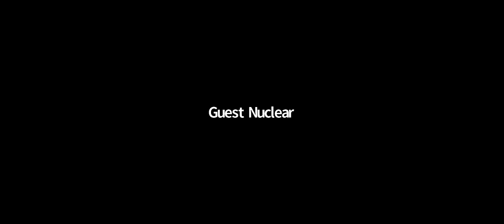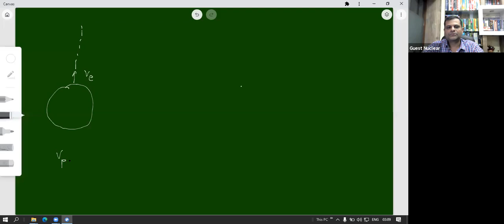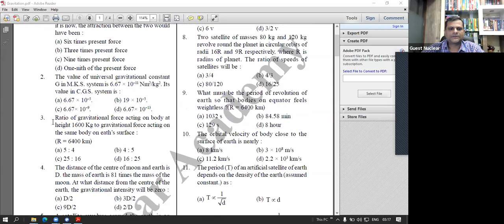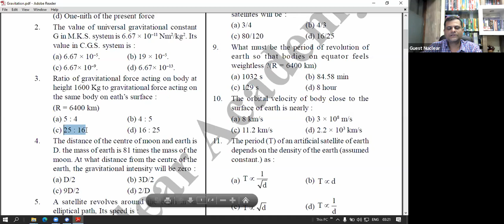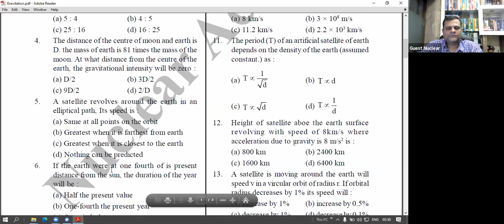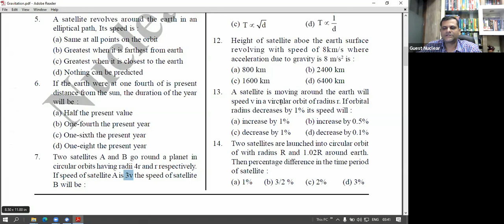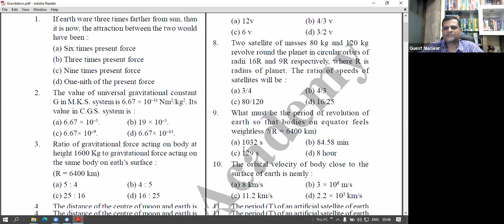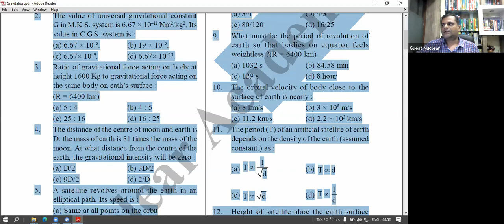Gravitation lecture 8 | 11th phy | JEE NEET | Tushar sir